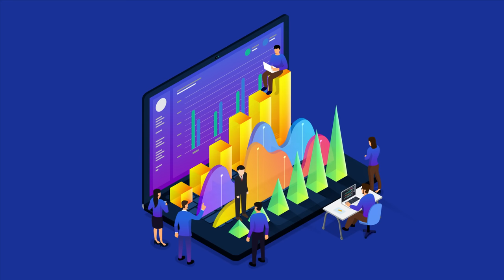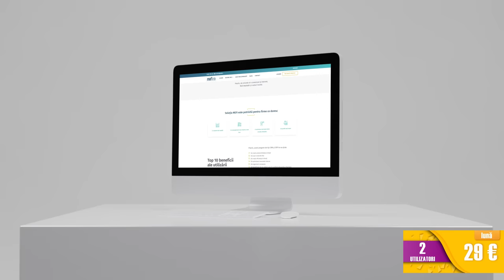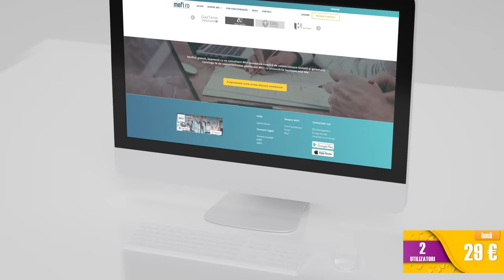CRM - MEFI - Simplifică și automatizează vânzările!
Descoperă noua agendă digitală în care poți să construiești și securizezi baza de date a tuturor contactelor, să urmărești evoluția discuțiilor și a ofertelor emise, să planifici și să organizezi acțiunile echipei cu scopul de a gestiona mai mulți clienți cu același resurse!

Vrei să primești mai multe informații?
Completează formularul cu datele tale, iar un membru al echipei de implementare te va contacta pentru a-ți oferi toate detaliile.